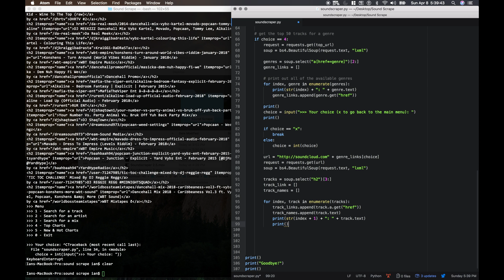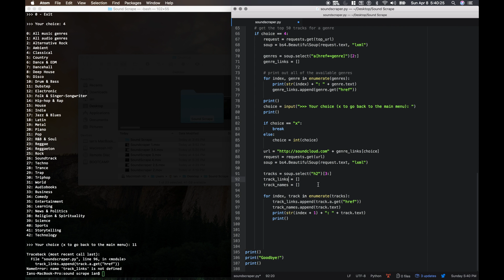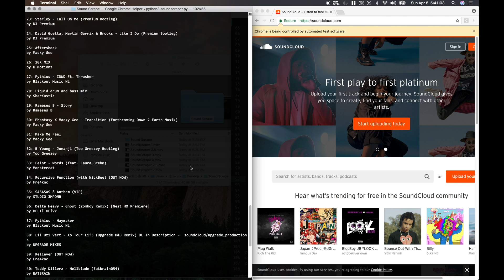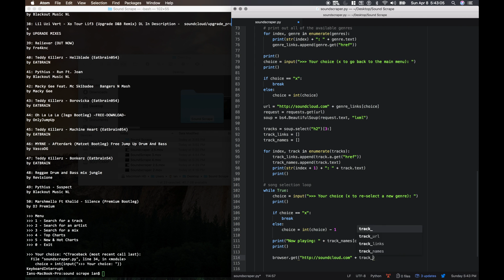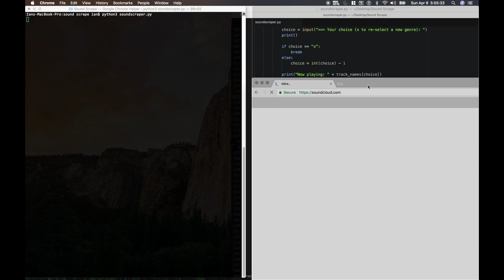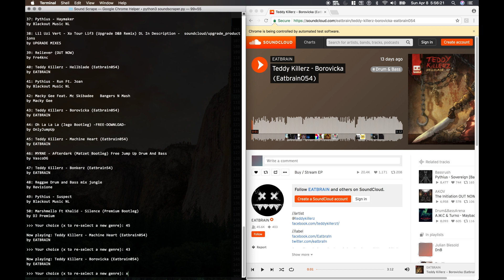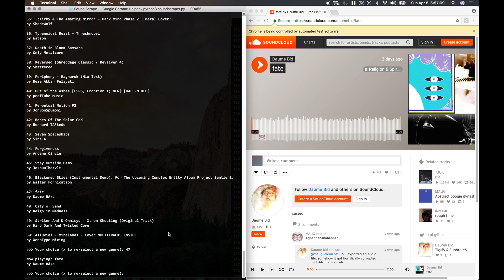5 - PYTHON WEB SCRAPING - Playing Top Songs From Soundcloud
Web scraping, web harvesting, or web data extraction is data scraping used for extracting data from websites. Web scraping software may access the World Wide Web directly using the Hypertext Transfer Protocol, or through a web browser. While web scraping can be done manually by a software user, the term typically refers to automated processes implemented using a bot or web crawler. It is a form of copying, in which specific data is gathered and copied from the web, typically into a central local database or spreadsheet, for later retrieval or analysis.

SoundCloud is an online audio distribution platform based in Berlin, Germany that enables its users to upload, record, promote and share their originally-created sounds.

Python is an interpreted high-level programming language for general-purpose programming. Created by Guido van Rossum and first released in 1991, Python has a design philosophy that emphasizes code readability, notably using significant whitespace. It provides constructs that enable clear programming on both small and large scales

❤ Bitcoin: 3Mm4xi2D6eJ7ReeYdwo4xYKebXERcr9RaN
❤ Litecoin: LcPi1PxCA63hGL4xkP6pfXXerbTduVDWB2